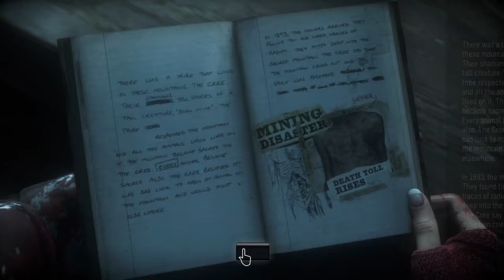I killed 3 characters in one hour